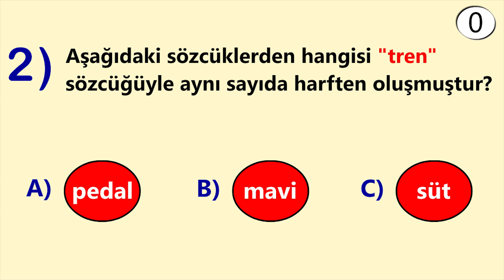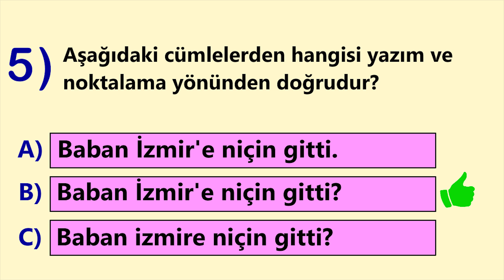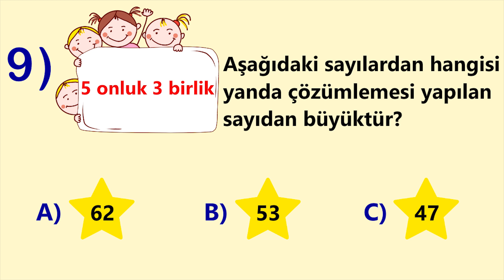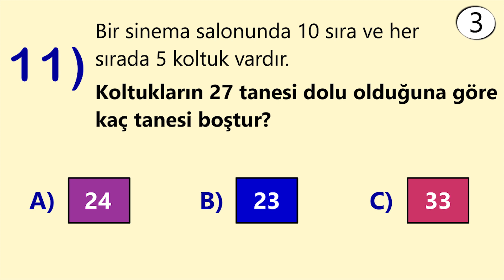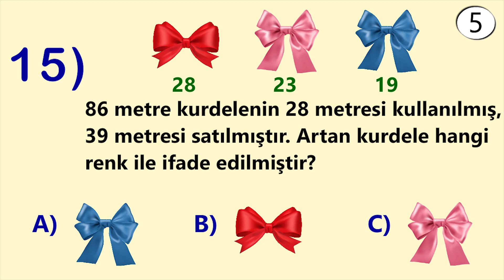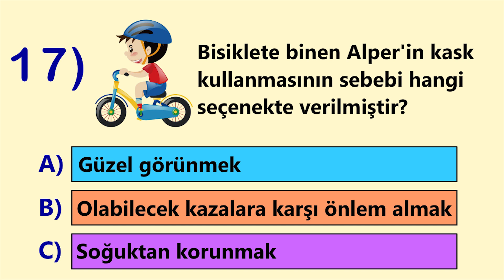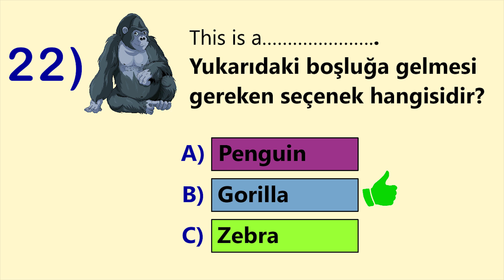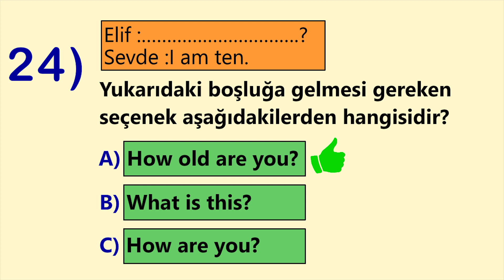2. Sınıf Genel Tekrar Sınavı 2021 | 2. Sınıf Genel Deneme Sınavı 2021 | MiniFoli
Merhaba arkadaşlar, bu videoda 2. sınıf bilgilerinizi gözden geçirebileceğiniz 25 soruluk bir sınav hazırladım. Sorular Türkçe, Matematik, Hayat Bilgisi ve İngilizce derslerinden oluşmaktadır. Her soru 4 puandır. Aldığınız puanı yorum kısmında paylaşabilirsiniz.

Etkinlikler, soru - cevap ve daha fazlası için instagram hesabımı da takip edebilirsiniz